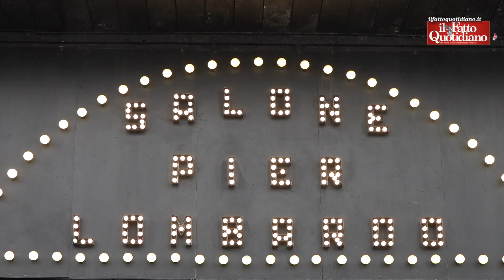Migranti, La Russa: "Il blocco navale? Oggi non è realizzabile sarebbe una bestemmia"